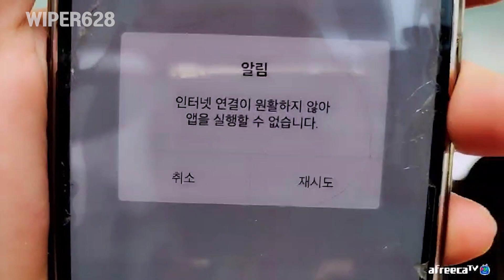[태국] 투어 중에 주인공이 되는 방법 ㅣThailand Travelㅣ해외여행ㅣ와이퍼628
＊해당 영상물에 대한 모든 권한은 저에게 있습니다.＊
영상 퍼가기, 재 업로드 , 화면 캡쳐 등의 재 업로드는 저의 허가가 필요함을 밝힙니다.